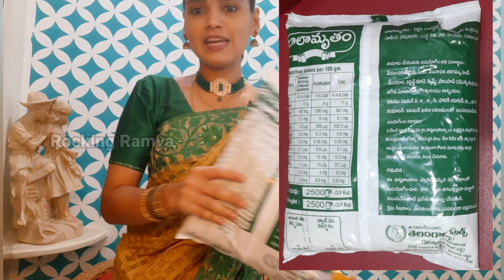బాలామృతం పౌడర్ పిల్లలకి ఎప్పటినుంచి ఇవ్వాలి,ఎంత క్వాంటిటీ,ఎక్కడ దొరుకుతుంది.బాలామృతం ఉపయోగాలు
Plz Encourage and Motivate me with your Valuable LIKES COMMENTS & SHARES.